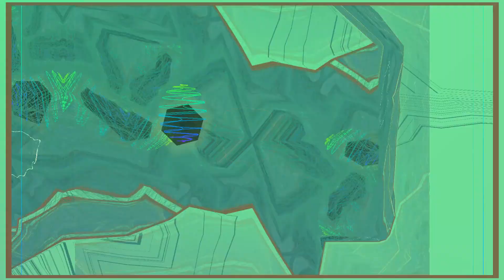The Marmalade - Reflections Of My Life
Album: Reflections of My Life
Artist: Marmalade
Released: 1969
Genre: Pop

Lyrics:
The changing of sunlight to moonlight
Reflections of my life
Oh, how they fill my eyes
The greetings of people in trouble
Oh, my sorrows
Sad tomorrows
Take me back to my own home
Oh, my crying (oh, my crying)
Feel I'm dying, dying
I'm changing, arranging
I'm changing
I'm changing everything
Everything around me
The world is
A bad place
A bad place
A terrible place to live
Oh, but I don't want to die
Oh, my sorrows
Sad tomorrows
Oh, my sorrows
Sad tomorrows